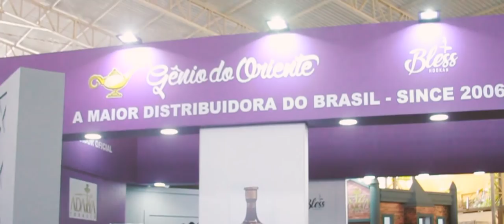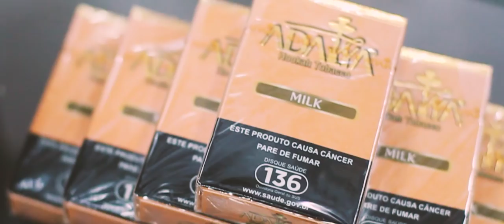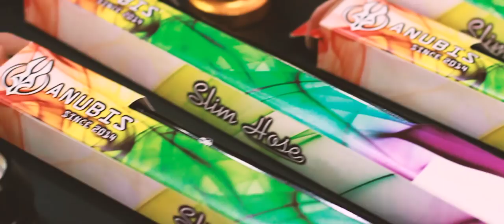EXPO HOOKAH BRAZIL 2018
Galera, a gênio estava presente na maior feira de arguile do Brasil, ExpoHookah 2018. E não podia ser diferente, estávamos com um stand maravilhoso, com um camelo gigante trazendo nossas novidades e exclusividades, sendo uma delas nossa marca de jarro BLESS HOOKAH. Nós da equipe Gênio, gostaríamos de agradecer a todos vocês pelo carinho, somos uma família! Vocês são demais pessoal!

Instagram Luana e Renato:
@luanapatricio_ e @renatoestranho